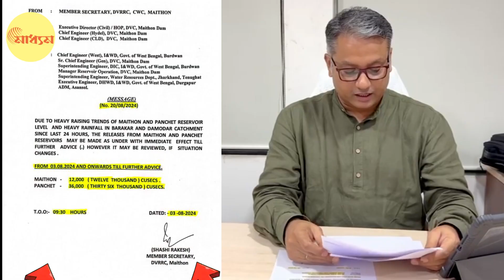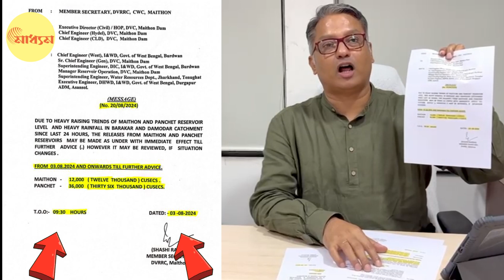CM Mamata exposed on DVC: রাজ্যের সম্মতিতেই জল ছেড়েছে DVC, মমতার মিথ্যাচার প্রকাশ্যে | Bangla News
CM Mamata exposed on DVC: DVC released water with state consent, Mamata's lie exposed